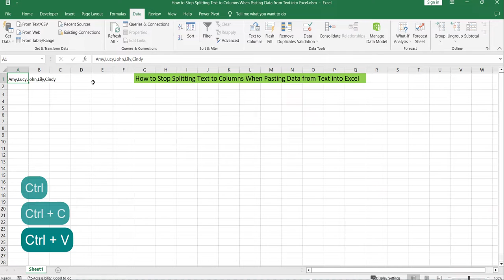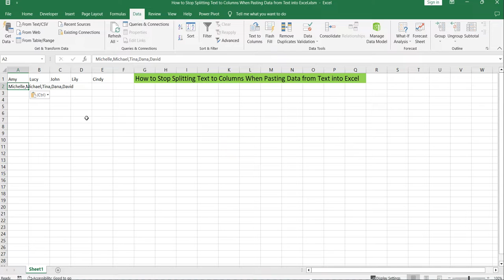How To Stop Splitting Text To Columns When Pasting Data From Text Into Excel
This video will demonstrate the steps needed to prevent Excel from splitting text to columns when pasting data from text.